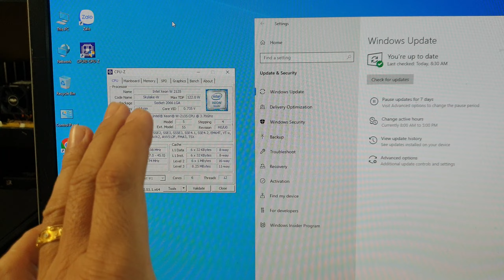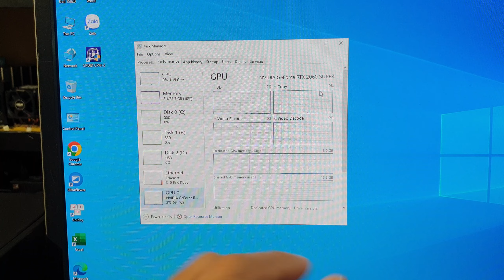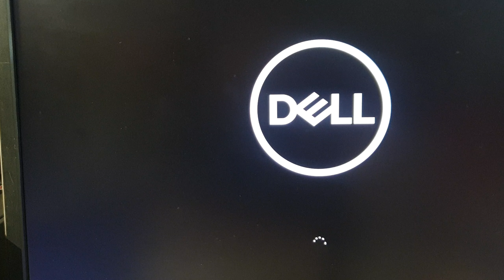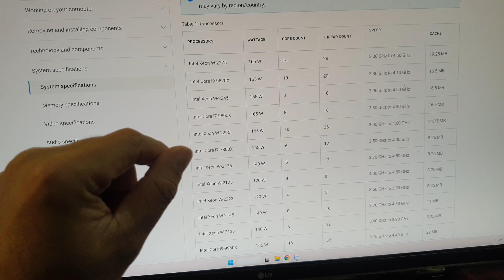Dell Precision T5820 chạy Xeon W-2135 RTX2060Super 8GB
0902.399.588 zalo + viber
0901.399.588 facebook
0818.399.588 (khi off 2s kia)
Dell Precision T5820:
- Mainboard Dell chipset C422
- Xeon W-2135 3.7 turbo 4.5 6core 12thread
- DDR4 32GB/2666 ECC REG
- SSD NVMe 256 + 1TB
- VGA Gigabyte RTX2060Super 8GB
- PSU Dell 950W